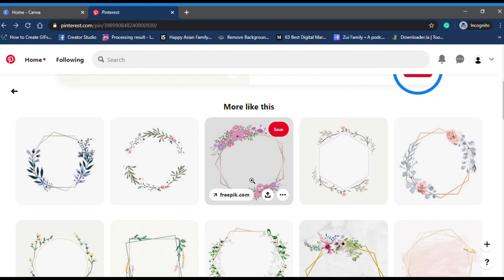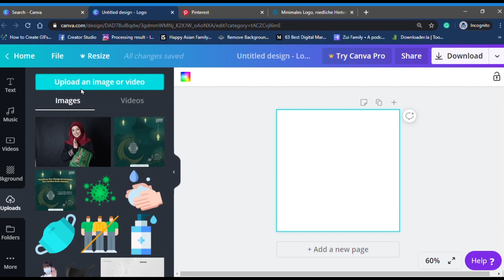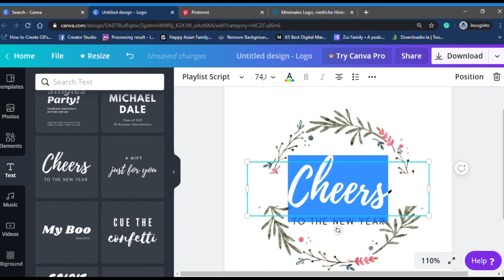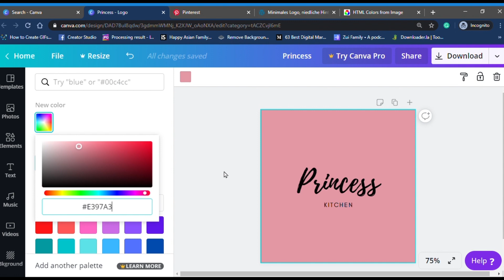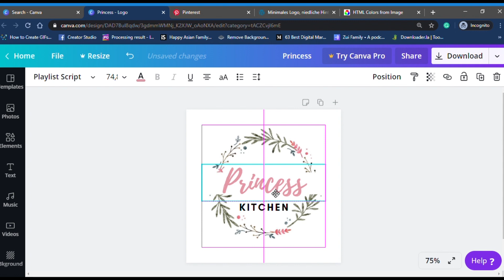Cara Membuat Logo Kue Kering Lebaran di Canva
Pada video kali ini saya membagikan tutorial cara membuat logo online shop atau Cara Membuat Logo Kue Lebaran di Bulan Ramadhan yang keren dan mudah. Cara buat logo kue lebaran di canva ada beberapajenis, jadi kamu harus tahu dulu bagaiamana cara buat logo kue lebaran di canva melalui Vidio ini, saya akan menjelaskan kamu bagaimana Cara Membuat Logo Kue Lebaran di Bulan Ramadhan.

Sebenarnya cara membuat logo kue lebaran di Canva ini lebih mudah dari cara membuat label makanan di microsoft word. kalau cara membuat label makanan di microsoft word itu kurang dan terbatas untuk eksplor gambar dan warna sementara untuk cara membuat logo di canva sangat efisien dan mudah dibandingkan dengan cara membuat label makanan di microsoft word. kamu bisa bandingkan antara cara membuat logo di canva dan cara membuat label makanan di microsoft word. Yuk isi di kolom komentar!

Apa cara buat logo kue lebaran di canva ini cukup mudah? Jika iya yuk share cara buat logo kue lebaran di canva dan langsung kamu aplikasikan untuk membuat logo kue lebaran di canva ini.  Selain itu, tutorial ini juga bisa menjadi contoh stiker logo kue kering lebaran kamu, so buat kamu yang lagi cari contoh stiker logo kue kering lebaran, bisa mempelajari contoh stiker logo kue kering lebaran ini.

inget cara buat logo kue lebaran di canva gratis lho!

Kamu bisa lakukan cara buat logo kue kering lebaran di pc dan di smartphone, untuk cara buat logo kue kering lebaran di pc kamu bisa buka di Canva.com, jika kamu pengguna smartphone bisa download aplikasi Canva di Ios dan Adnroid. dan simak vidio ini cara buat logo kue kering lebaran dan contoh stiker logo kue kering lebaran versi kamu ya.

Butuh kritik dan sarannya, silahkan tinggalkan di kolom komentar ya.

In this video, I share a tutorial on how to create an online shop logo or How to Make a Lebaran Cake Logo in Ramadan, which is cool and easy. This video will explain to you how to make a Lebaran Cake logo in the month of Ramadan.

Actually how to make the Eid cake logo in Canva is easier than how to make food labels on Microsoft Word. if you make a food label on Microsoft Word it's lacking and limited for exploring images and colours while the way to create a logo on Canva is very efficient and easy compared to how to make food labels on Microsoft Word. You can compare how to create a logo on Canva and how to make food labels on Microsoft Word. Come fill in the comments column!

Need criticism and suggestions, please leave it in the comments column.

Record: Windows 10 Game Bar
Video Editing: Adobe Premiere Pro
Thumbnail Editing: Canva.com